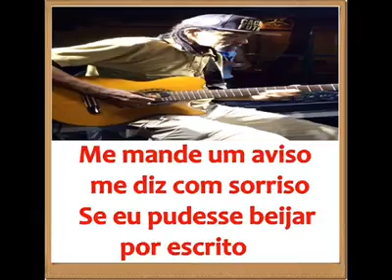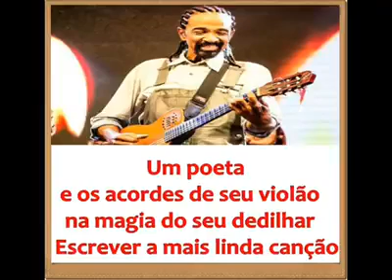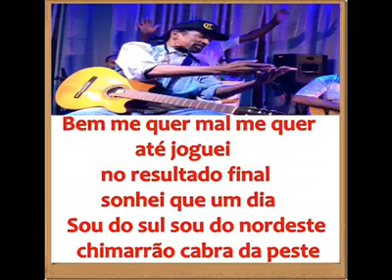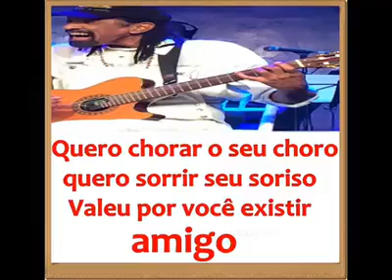Cleber Augusto - A Voz que Não se Cala